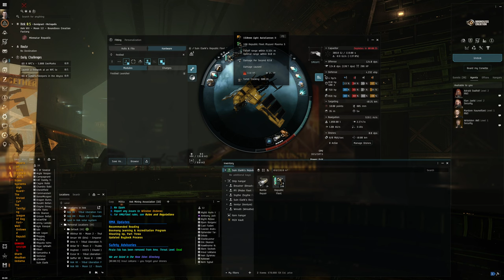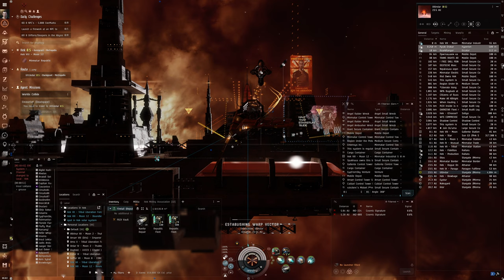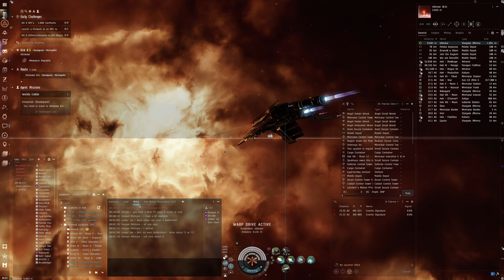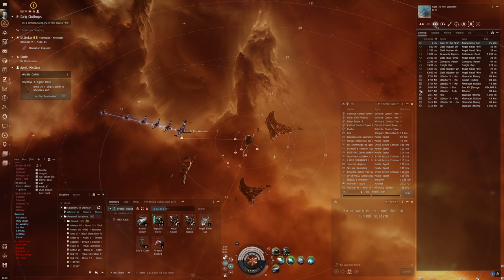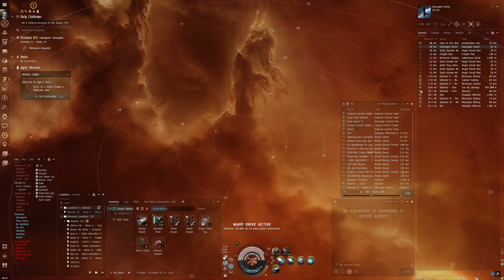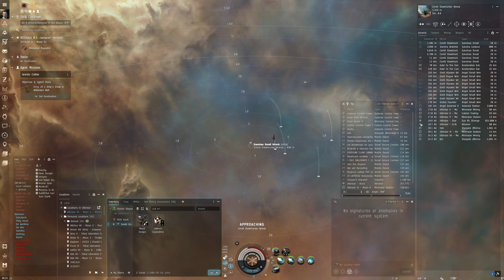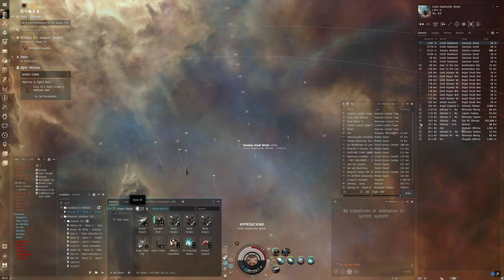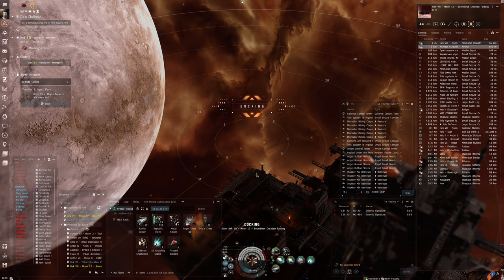Hello World: EVE Online Alpha Experience, Day 358